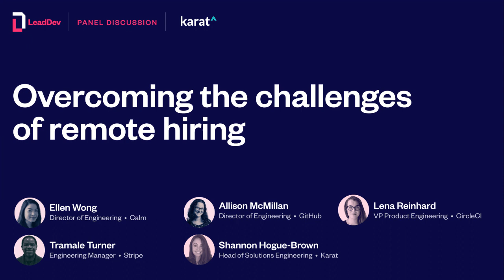Overcoming the challenges of remote hiring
Hiring the right person is hard enough when we can meet candidates, and now we’ve had to jump into a whole new process over video calls. From choosing where to look for candidates, to staying in touch across time zones, to determining culture fit over Zoom, it can seem that both interviewer and interviewee have to juggle a lot more than the standard interview prep.

In this panel, we’ll discuss the opportunities and challenges that remote recruitment presents, from sourcing a more diverse pool of candidates right through to the interview process.

Key takeaways
- Adapt your existing hiring processes for a remote world
- Learn equitable practices fit for a virtual environment
- Improve the diversity of your applicant pool
- Explore effective remote hiring processes, from sourcing to interview and beyond

Karat helps companies hire software engineers by designing and conducting technical interview programs that improve hiring signal, mitigate bias, and reduce the interviewing time burden on engineering teams.